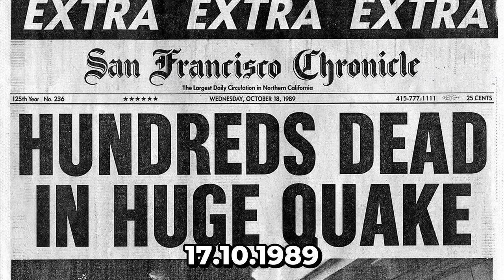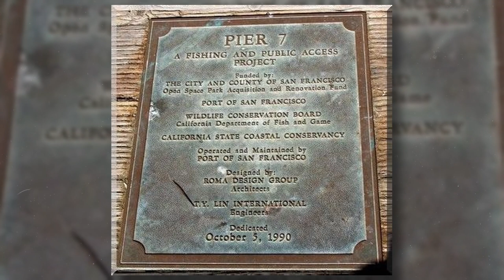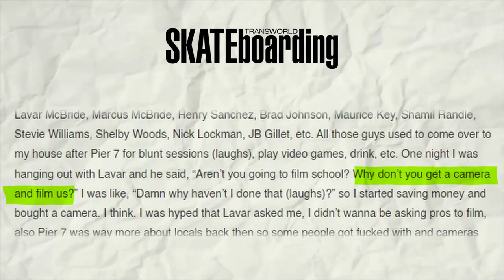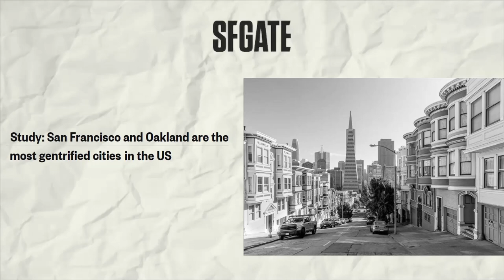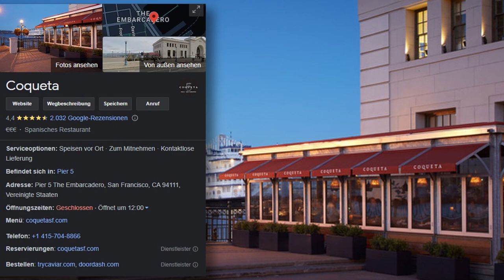Dieser Spot war 17 Jahre lang tot! | Pier 7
Die Geschichte des legendären Pier 7 Skate Spot in San Francisco.